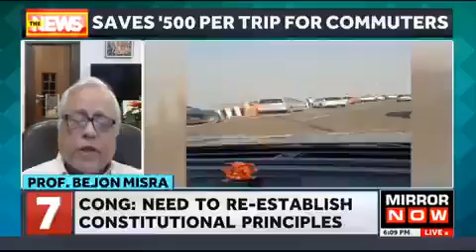Atal Setu Bridge Open To Public: Citizen Voice Activists Speaks On Bridge Issues | English News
PM Modi inaugurated India's longest sea-bridge, the Mumbai Trans Harbour Link. Mumbaikars got a new lifeline as travel time was cut to 15-20 minutes between South Mumbai and Navi Mumbai. Prof. Bejon Misra (Citizen Voice) spoke on bridge issues.
updates.